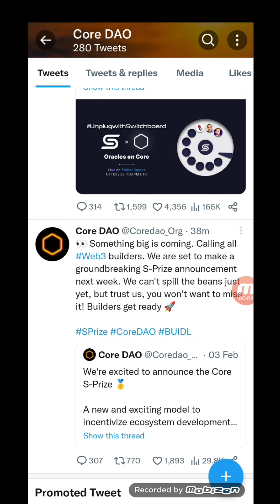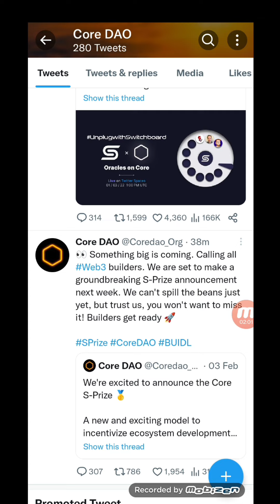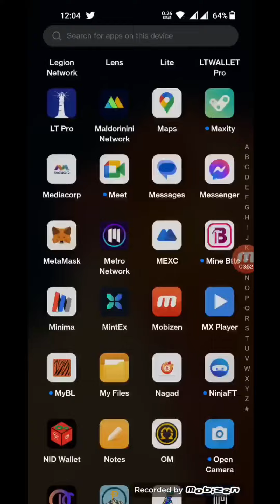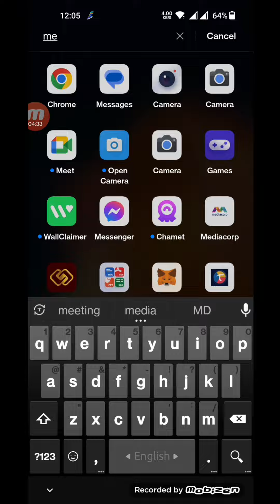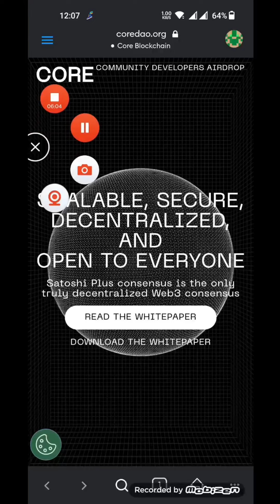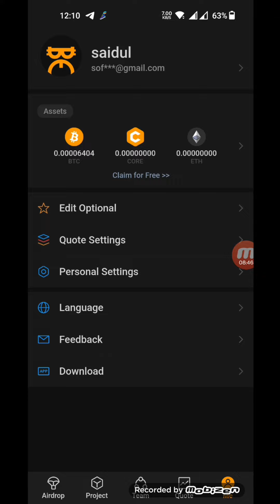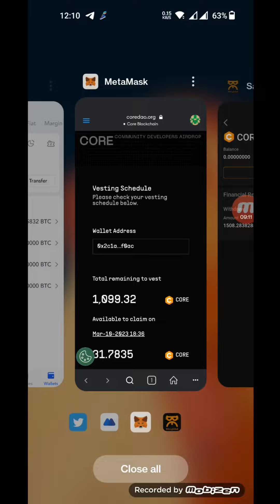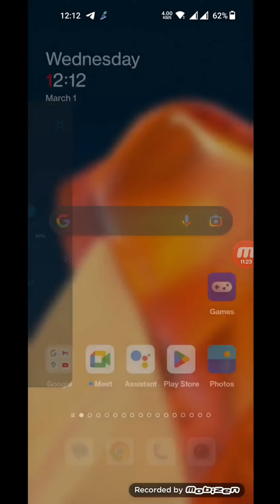Core Dao | আপনাদের সকল প্রশ্নের উত্তর ও সমাধান | আশা করি সম্পুর্ন ভিডিও দেখলে একটাও প্রশ্ন থাকবে না✌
core এ কি ভাবে উইথড্র এড্রেস এড করনেনঃ

 • Core কি ভাবে with...

add core to Metamask :

 • Add Core to MetaM...
 refer id :CPA_00GCD53H2C

কি ভাবে Binance account খুলবেনঃ

 • How to create Bin...